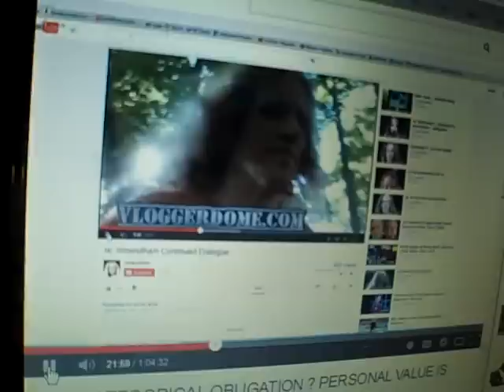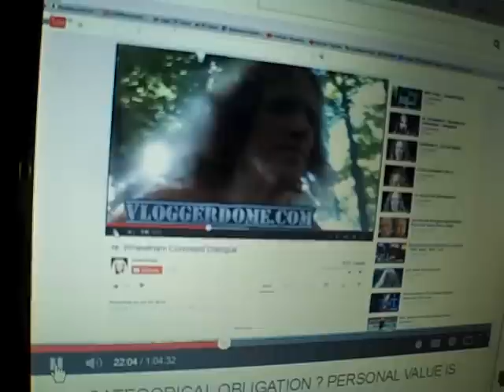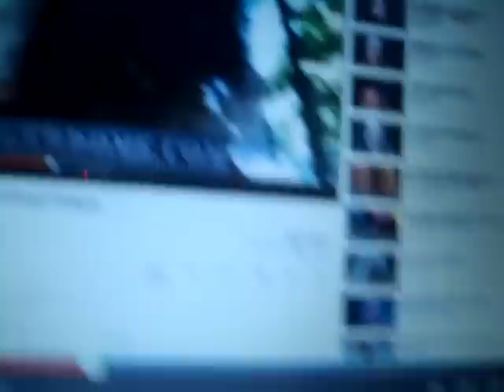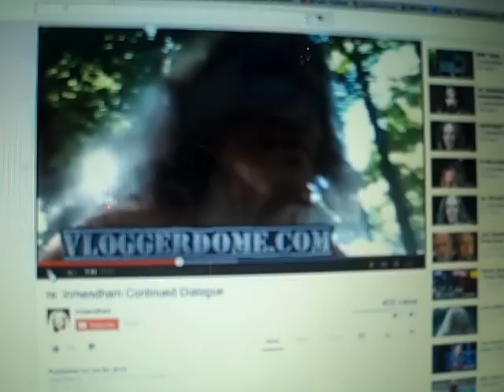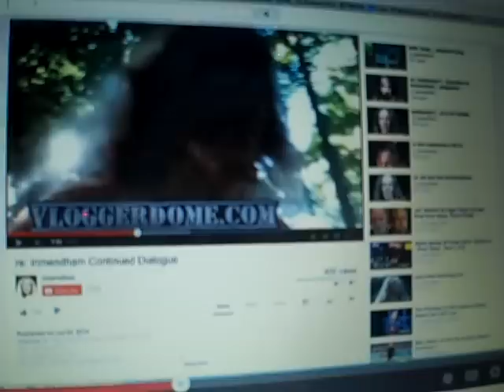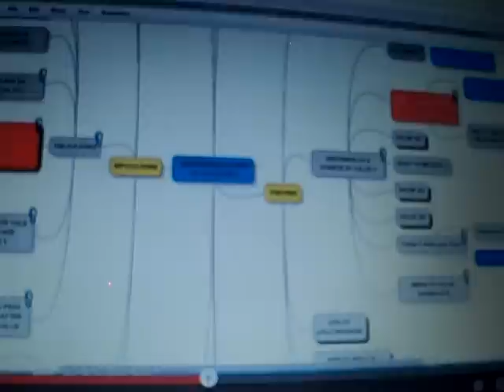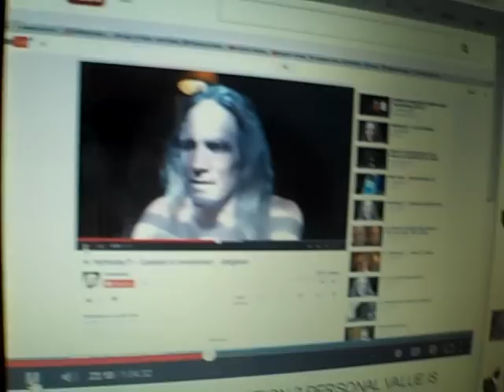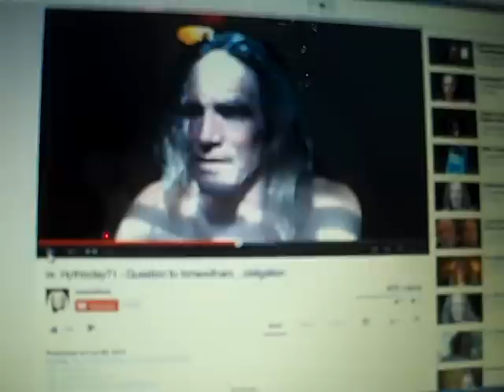re: Hythloday71 ...CATEGORICAL value OBLIGATION ...OUGHT GAP